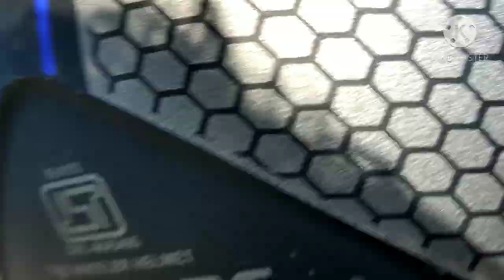Birjhora Mahavidyalaya . Borpara Bongaigaon ignou all programme study centre.বিৰঝৰা মহাবিদ্যালয়।।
Birjhora Mahavidyalaya, popularly known as Birjhora Science College, is a co-educational science college was established in 1986 in Bongaigaon, Assam,
Birjhora Mahavidyalaya is situated in Bongaigaon in Assam state of India.

Birjhora Mahavidyalaya Science College,

ignou Birjhora Mahavidyalaya online admission process ignou all programme.